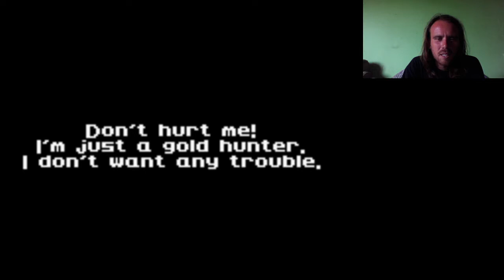EC #87: Tomb Raider 2000 The Nightmare Stone walkthrough #6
Treasure Chambers A